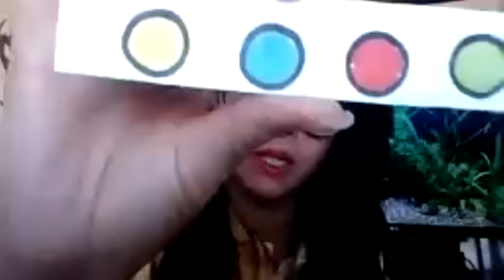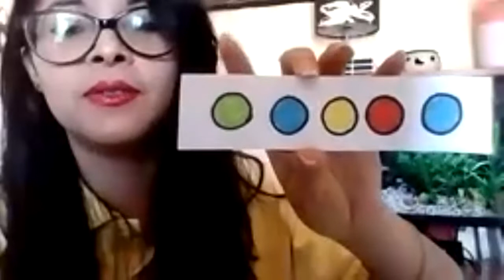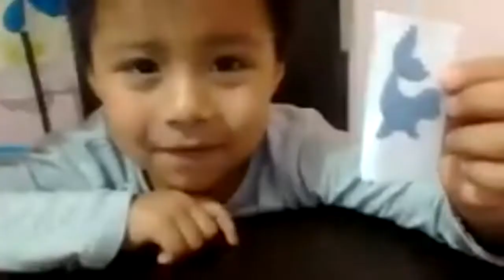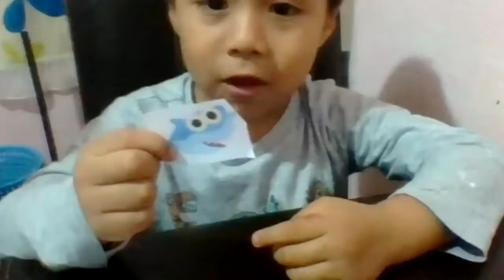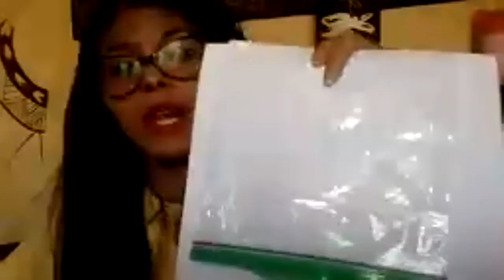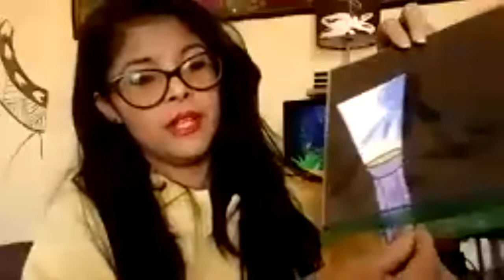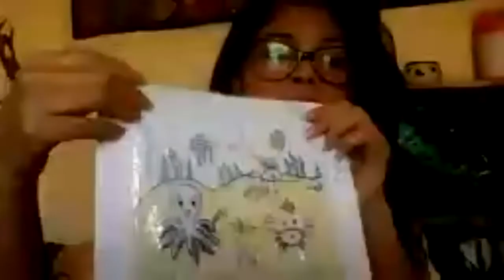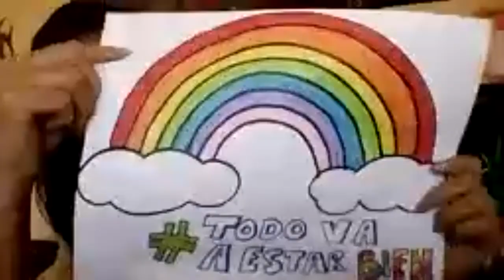El maravilloso mundo marino, Miss Irery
¡Nos sumergimos al océano para conocer el maravilloso MUNDO MARINO!

Ten tu material listo, imprime o realiza a mano.

Guante negro con círculos de colores (ya pegado), bolsa Ziploc, imágenes de animales, linterna de papel (Adjunto en PDF), hoja negra o fondo negro que pueden meter en la bolsa (puede ser una hoja blanca coloreada de negro), Plumones de colores y negro.

Esta clase fue realizada a través de la plataforma Zoom, a lo largo del receso escolar por la pandemia del coronavirus.